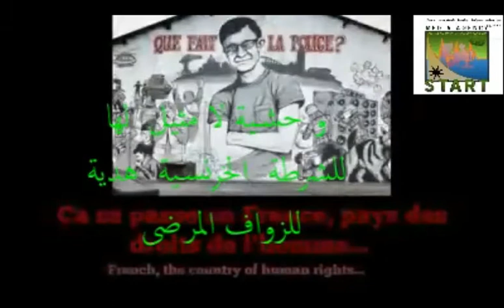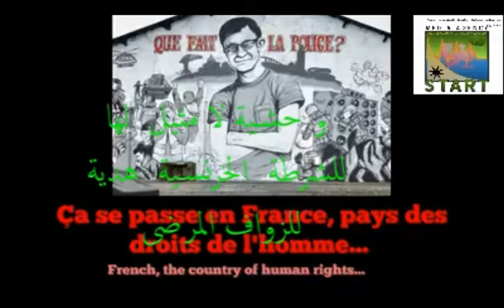حقوق الانسان بالمفهوم الفرنسي ...خليو سلعتكم عندكم يازبالة العالم.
فرنسا تلتهب.
تعنيف كبير للمتظاهرين من السترات الصفراء وغير الصفراء
و انتهاكات صارخة ضد حرية التعبير وضد  حقوق الانسان بوحشية  لامثيل لها.

ندعو النظام الفرنسي الدكتاتوري لوقف هذه الممارسات الغير مقبولة عالميا !
او  نشتكية  للامم المتحدة ومجلس حقوق الانسان  العالمي.